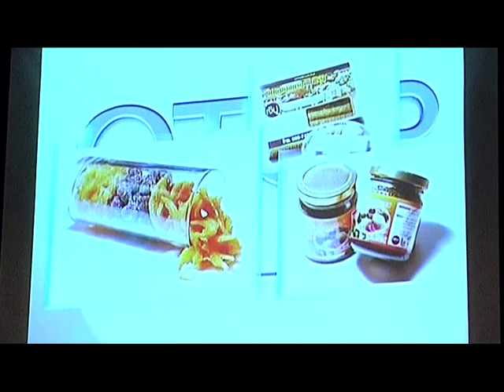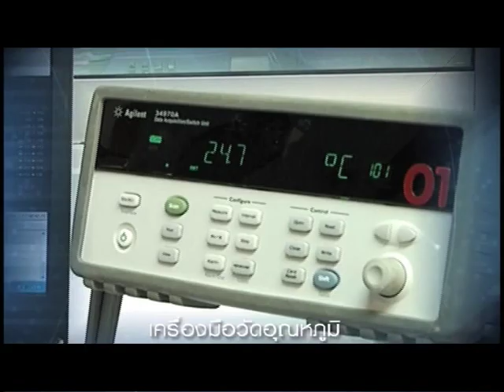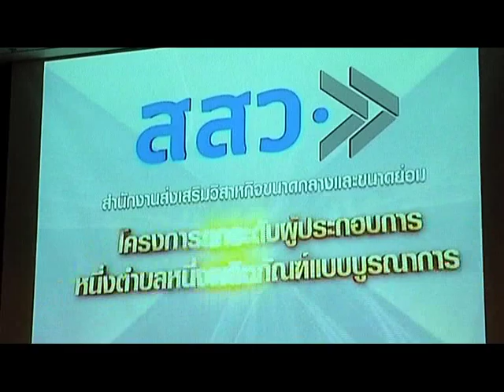Scoop SMEs Connect OTOP PULS #2